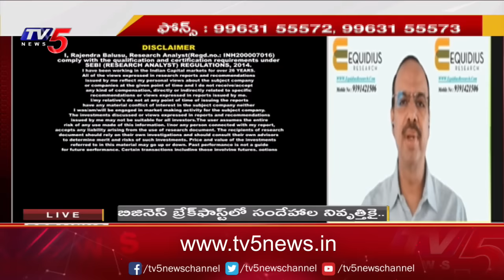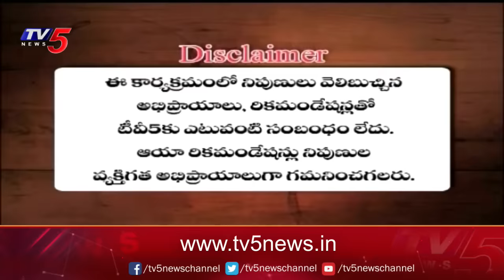Business Breakfast | Stock/Share Market News | 07-12-2023 | TV5 News Live